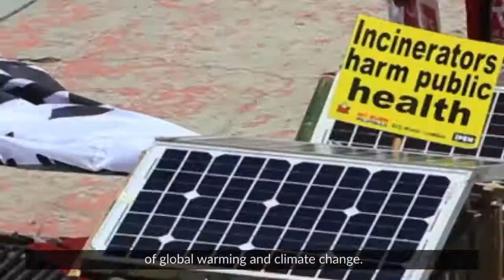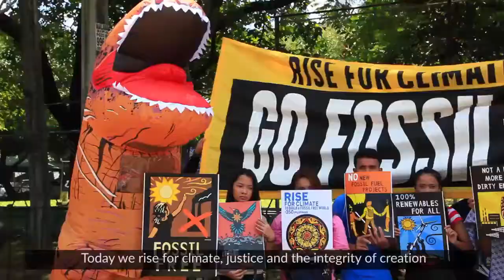Rise For Climate, Justice & Integrity of Creation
Last September 8, the Philippines took part in one of the 900+ actions in 95 countries. People everywhere rose up to tackle climate change and show our leaders how to build a fossil free world.